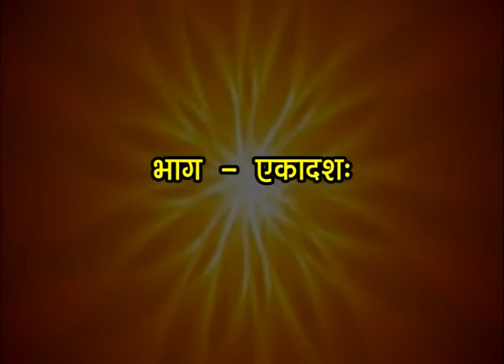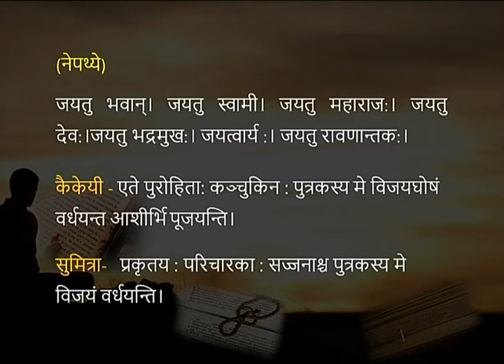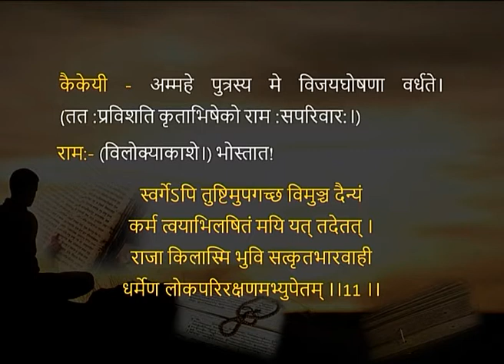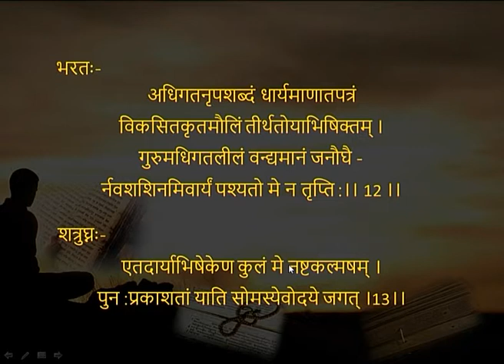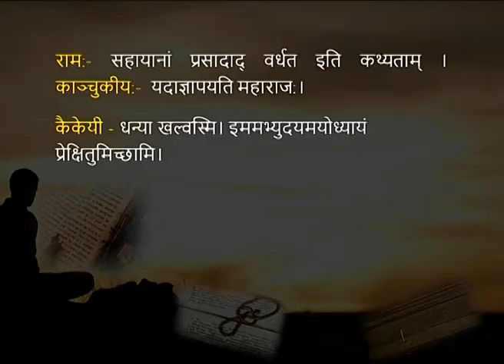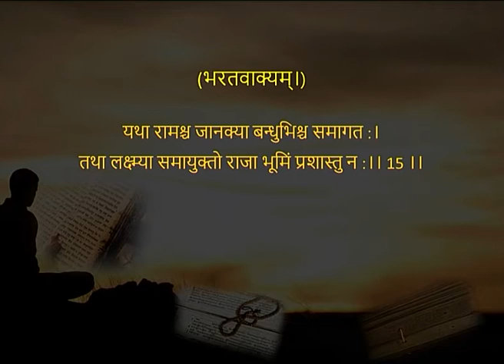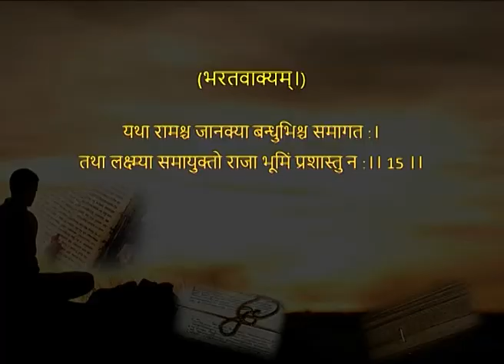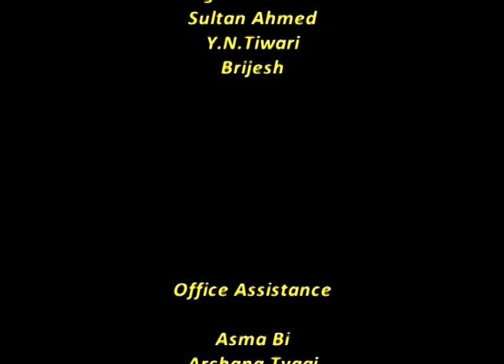Pratima Natak Episode 11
Subject: UG Sanskrit
Course: BA SANSKRIT 2ND YEAR